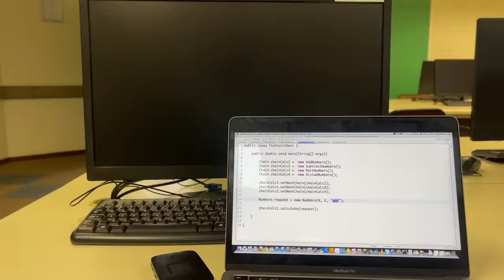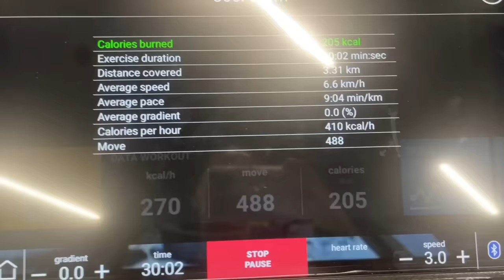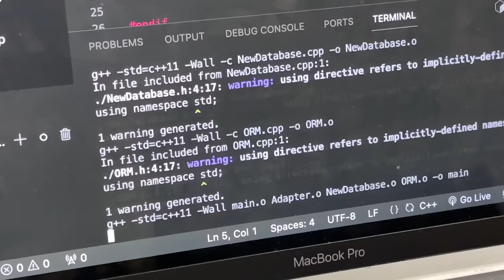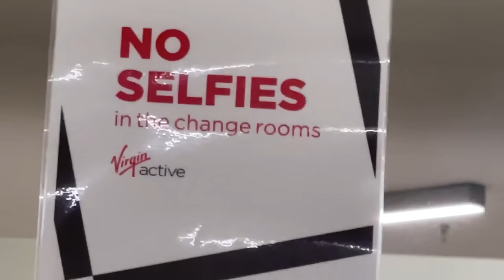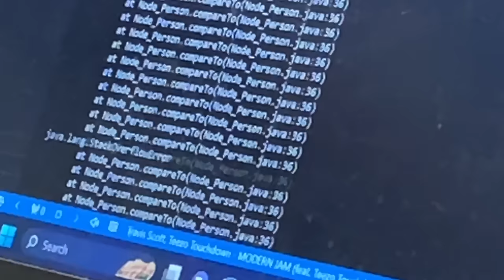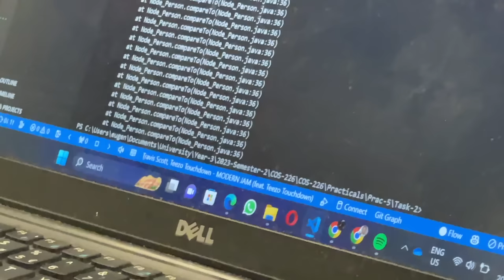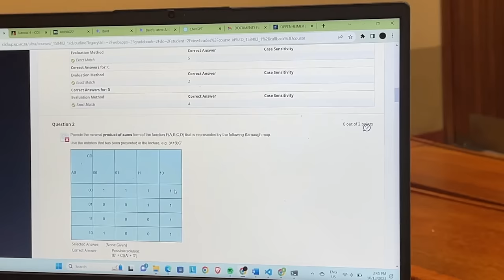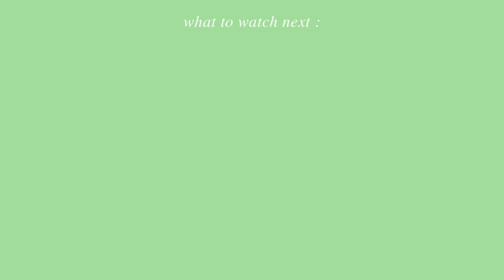why I haven't been posting often ft another *very* busy week | University of Pretoria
:) here, you guys get to  see what I was up to during this very busy week :3